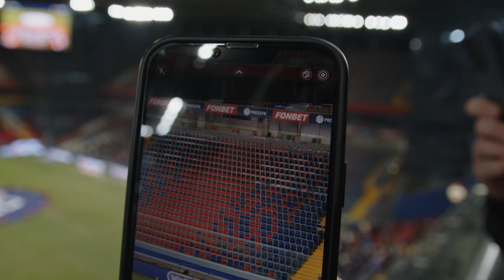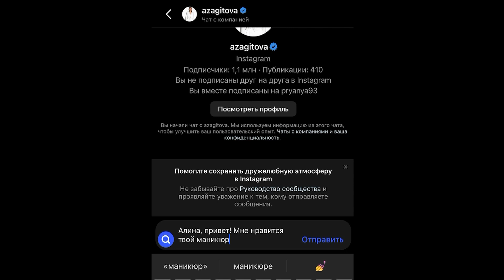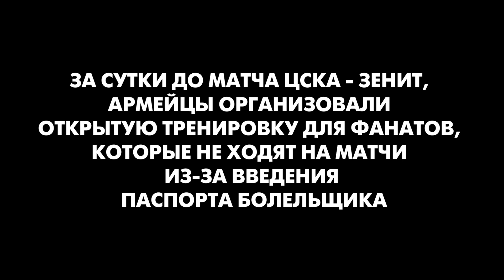ЦСКА — Зенит | Чалов, Сёмин, Малком, Федотов, Левин | Коммент.Биги #40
Лёха сгонял на ЦСКА — Зенит, чтобы снять самый безопасный выпуск КомментБиги. Немного о Fan ID, чуть-чуть о паспорте фаната и самая малость про карту болельщика.

Пошли смотреть, безопасно же.